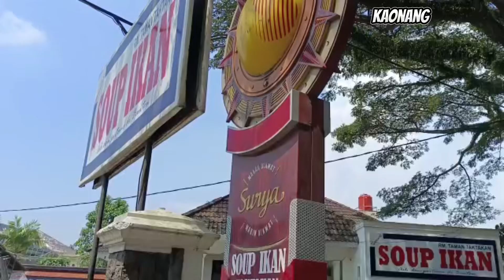Soup Ikan Tak Takan Serang Jangan Gak Nyobain